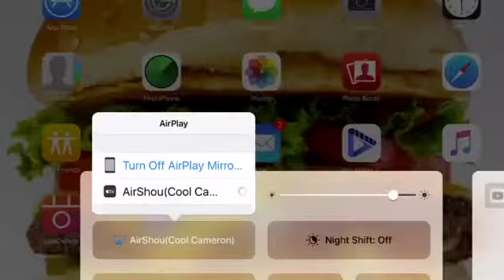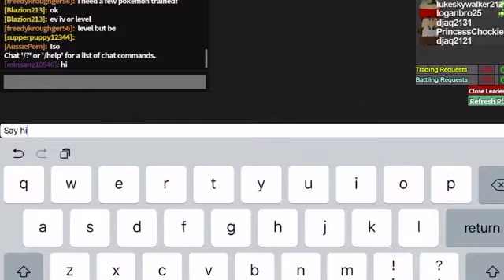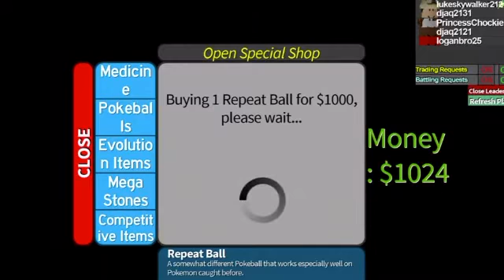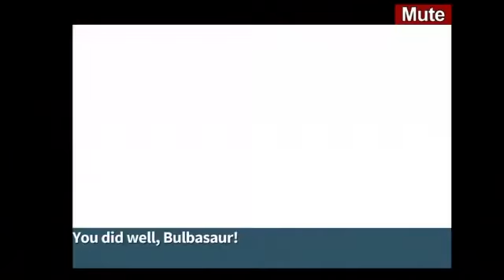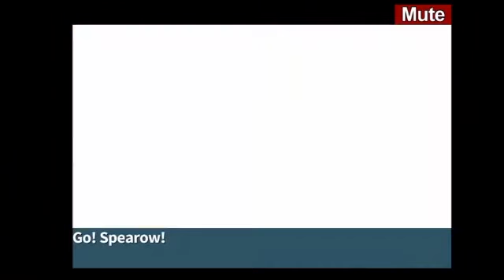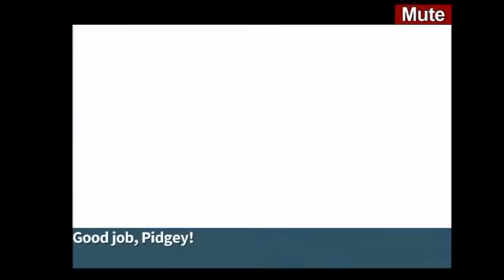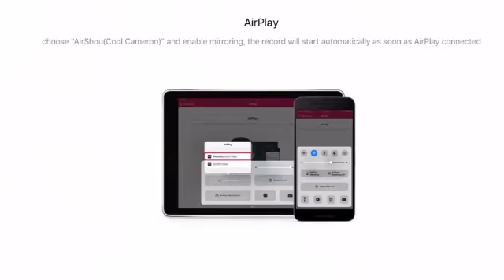THE FIGHT WITH GARY!!! | Roblox- Project: Pokémon #4